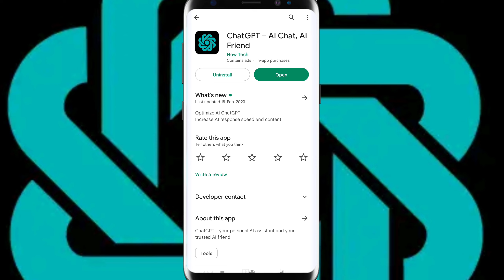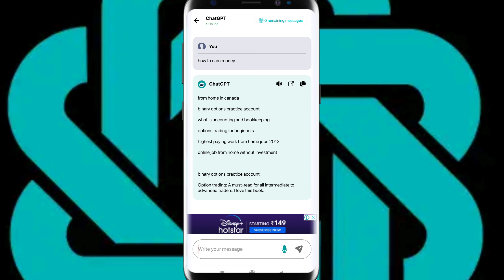Chat gpt app kaise use kare in hindi | How to earn money from chat gpt app | Technical Mohsim